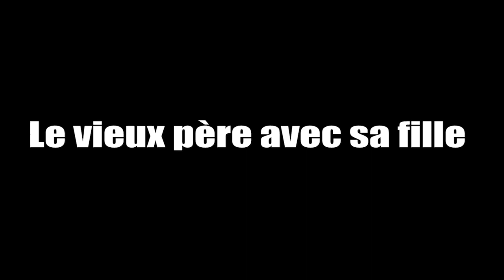Yougo et sa fille Baï